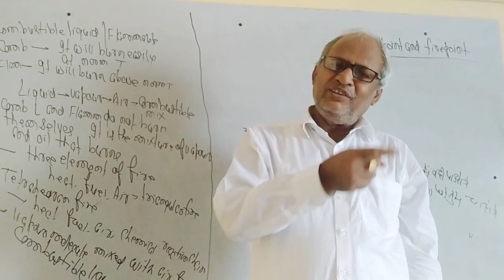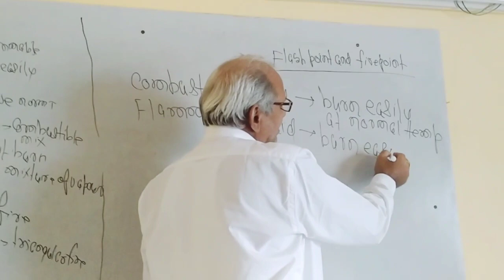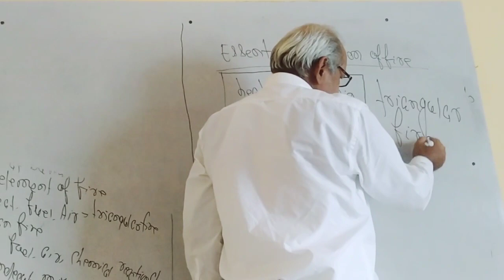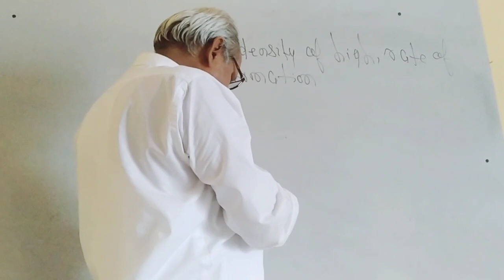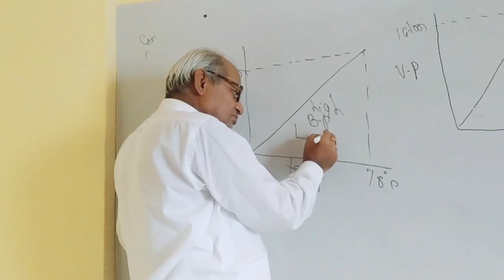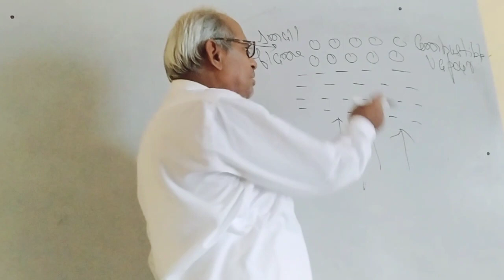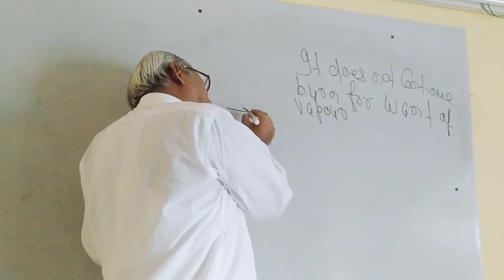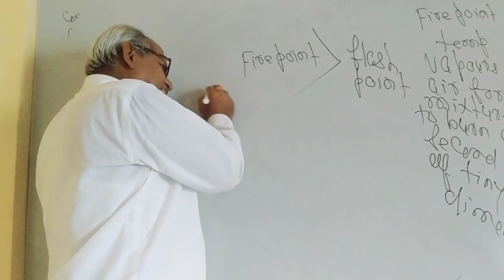FLASH POINT AND FIRE POINT